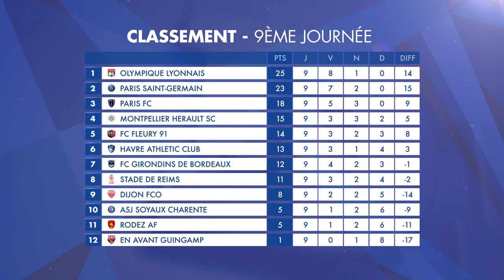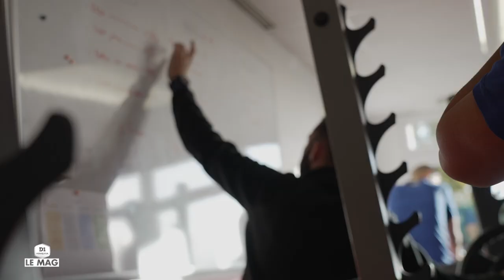D1 Arkema "Le Mag" : Saison 5 - Episode 10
Découvrez le dixième épisode de "D1 Le Mag - saison 5", consacré à l'actualité du championnat de D1 Arkema. Au programme cette semaine :  l'inside au Stade de Reims avec Sonia Ouchene et Magou Doucouré.